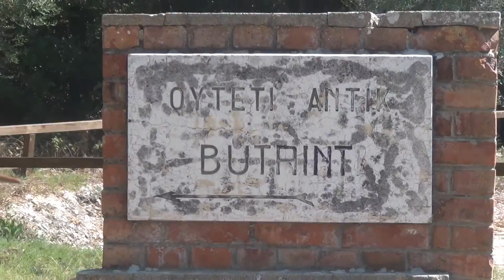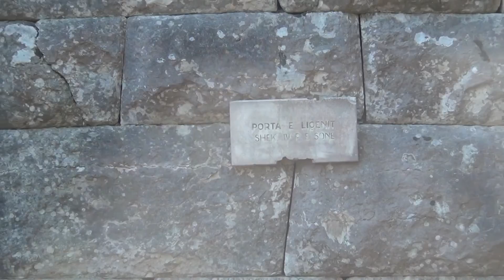BUTRINTI, Albania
Albania - Butrinti, 30 sierpnia 2016